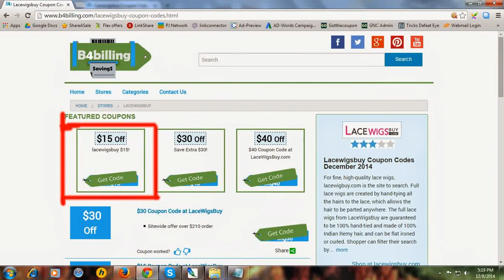Lacewigsbuy Coupon Codes: Get $15 Off On All Orders!